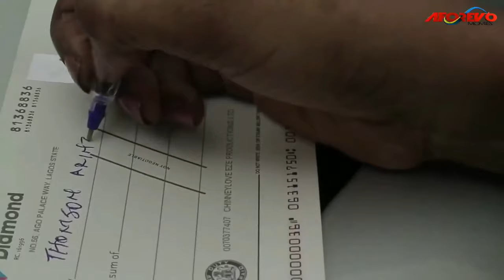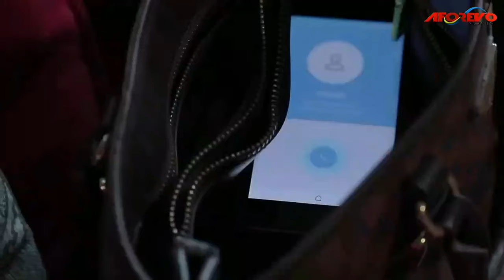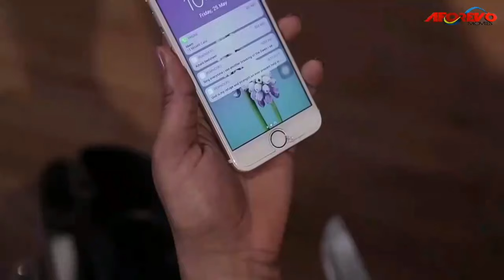Les Mensonges Au-delà Des Émotions - Films Nigerian En Francais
Un film nigérian en français Avec: Briyan Emmanuel, Darlene Odogbili, Kemi Ajala

Film Nigerian Complet en francais,filmsnollywood5etoiles,film nigerian en francais,film nigerian en francais 2023 nouveauté,meilleurs films africains,film nigerian en francais 2023,film nigerian en francais 2024 nouveauté,film nigerian en francais 2024